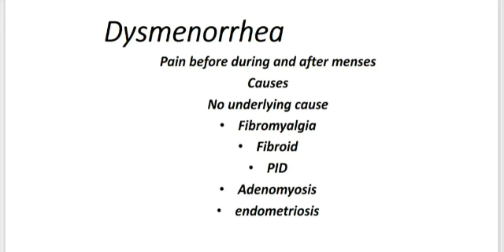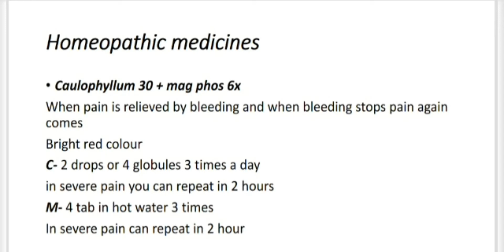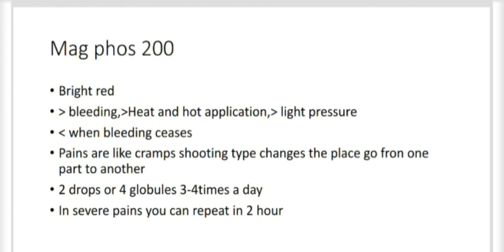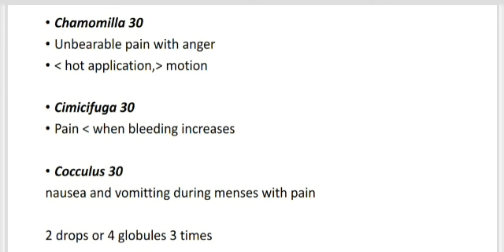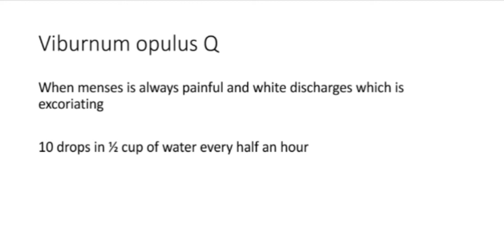Menses pain|pain in periods|period pain causes|fast relief in menses pain with homeopathic medicine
is video me periods k pain k karan and boht hi effective homeopathic medicine batai h